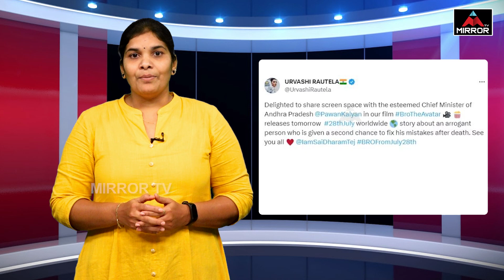Urvashi Rautela Corrects Tweet After Calling Pawan Kalyan Andhra CM | Mirror TV